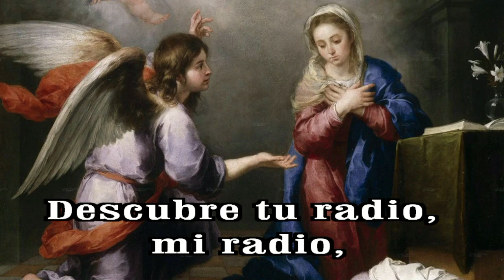GOTITAS DEL ESPIRITU SANTO 358 AÑO 2 NUMERO 132